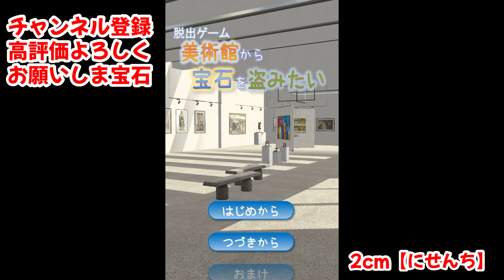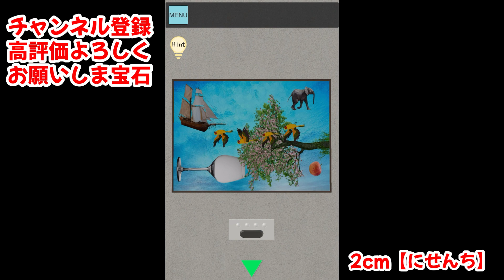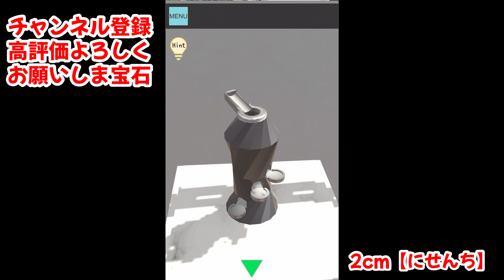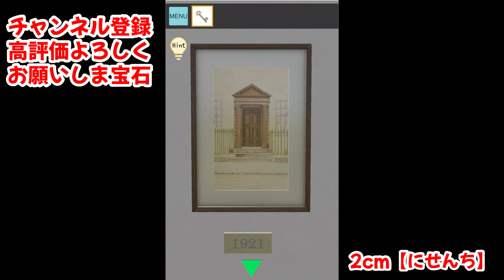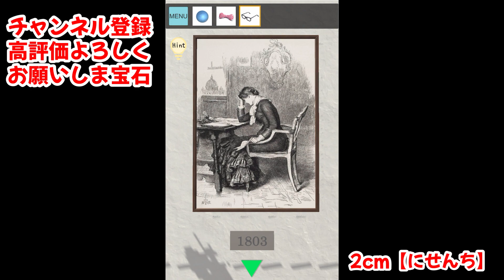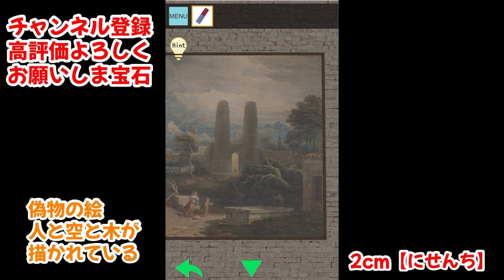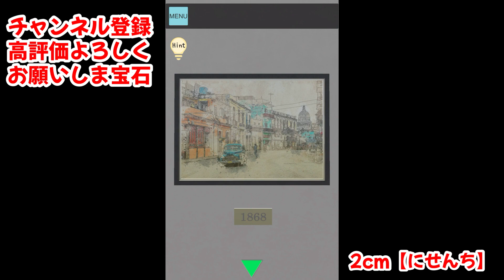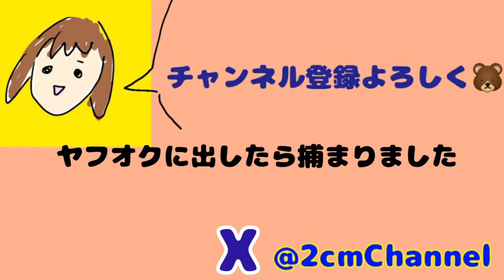【攻略】大泥棒になってブルーダイヤモンドを盗んで美術館から脱出するゲーム 【美術館から宝石を盗みたい】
2㎝といいます🥦

編集アプリ
→viva video